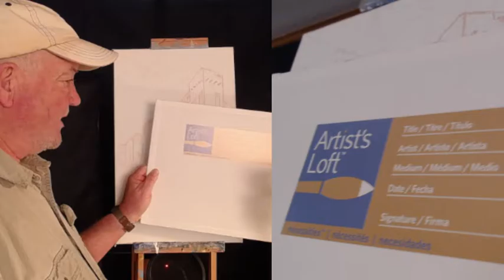Cabot Pueblo Session 1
This is a painting of Cabot Pueblo, built by John Cabot in Desert Hot Springs, California . It is a sprawling adobe structure with 53 rooms. It took many years to build and is a really cool place to visit. You can walk the grounds and go into many of the rooms for free. There is a guided tour available for $13.